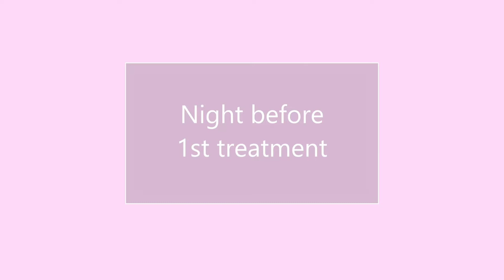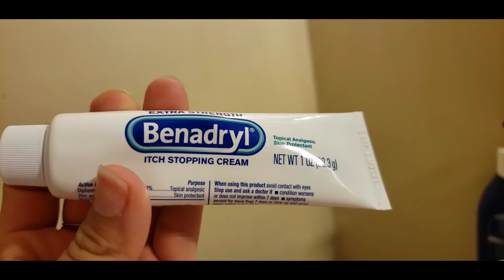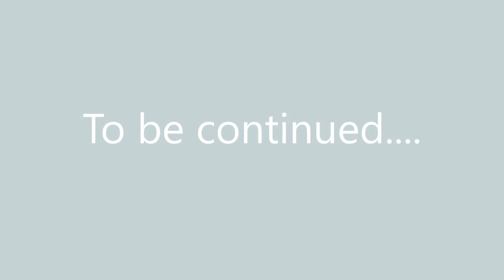Laser hair removal Vlog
First four treatments of laser hair removal. overall, great experience even though I get red bumps right after. the red bumps clear after 1 week.